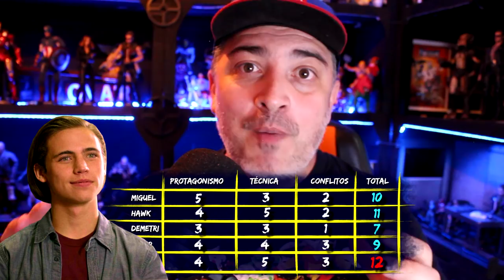COBRA KAI 4ª TEMPORADA: QUEM PODE SER O CAMPEÃO?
Neste vídeo vamos analisar quem pode ser campeão do torneio da 4ª temporada de Cobra Kai!